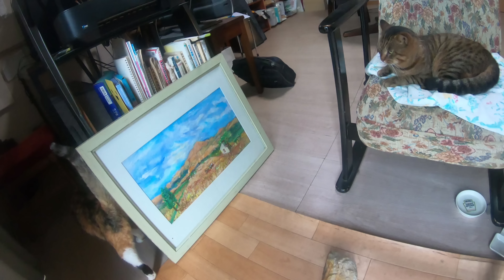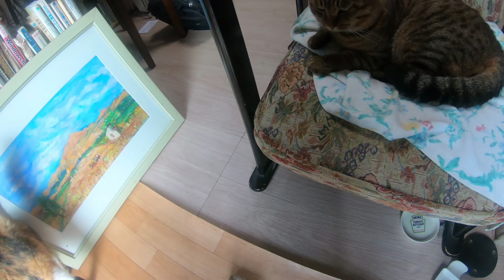おいら 仲良くやっとります うちもやっとります 【仲のいい猫たち】【close cats】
二段重ねの知恵に感心するわ